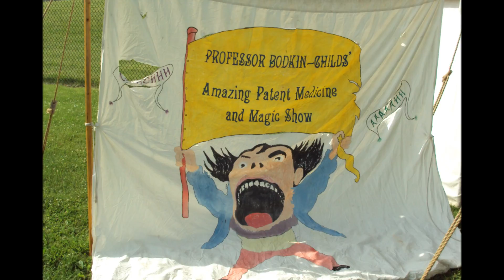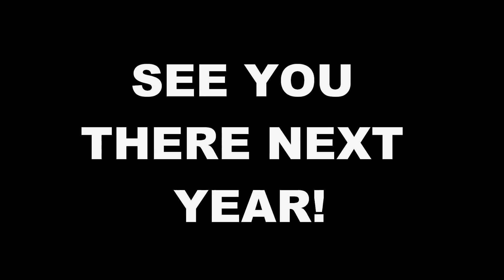CANNON FIRE "Here Comes The Boom Edition" THUNDER IN THE PARK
Here's a music video version of the "Cannon Fire" video along with a slide show of photos taken at THUNDER IN THE PARK 2016 in Waukon, IA.